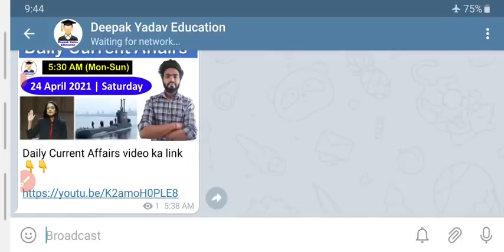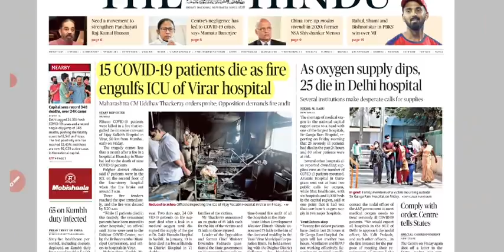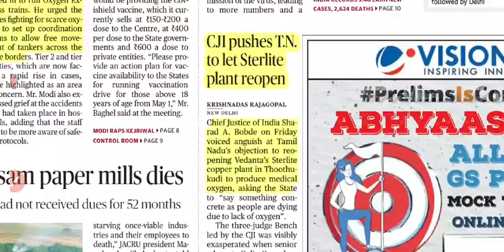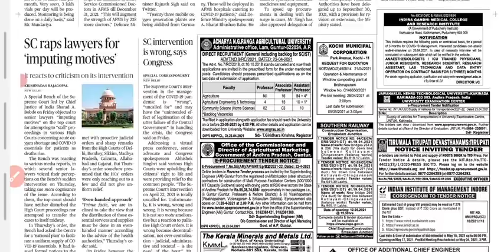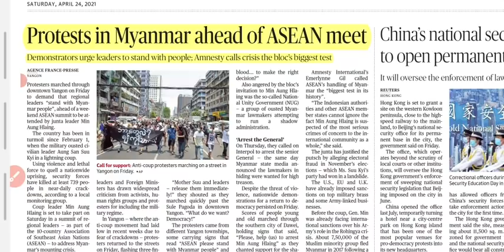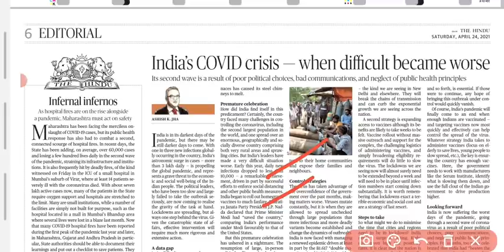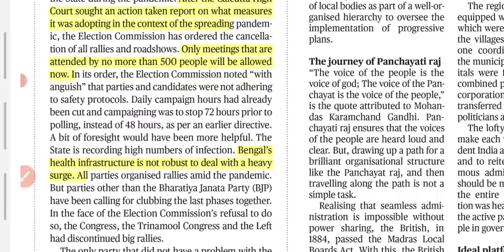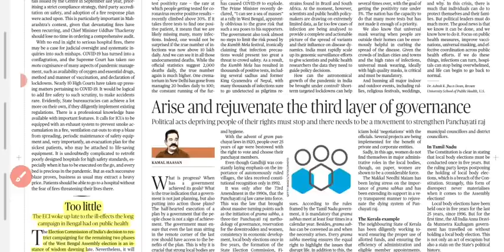24 April 2021 | The Hindu Newspaper Analysis | Current Affairs 2021 UPSC IAS Editorial Analysis